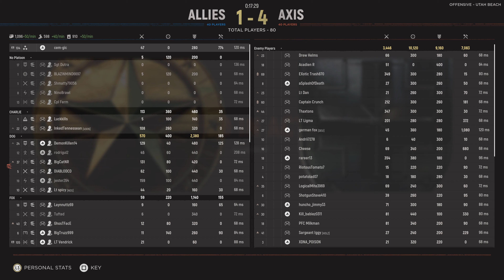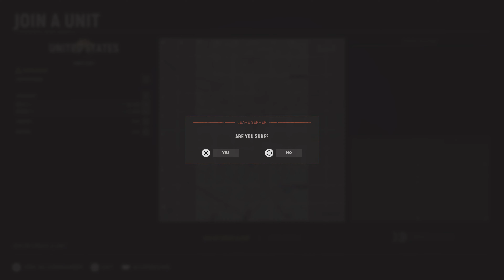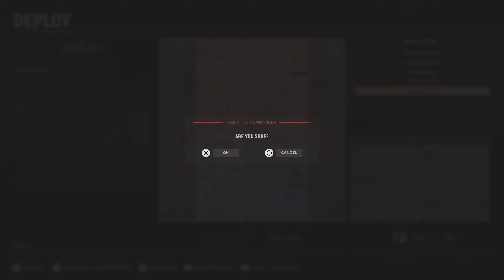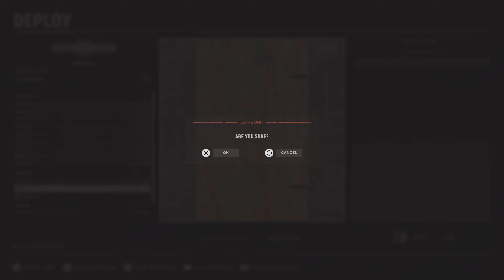Hell Let Loose_20240111235506